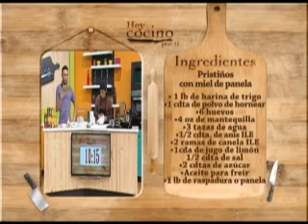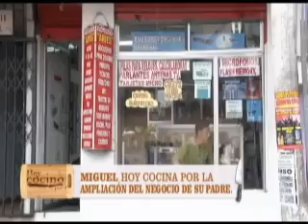Hoy cocino por Ti - Pristiños con miel de panela - Miguel Chuni